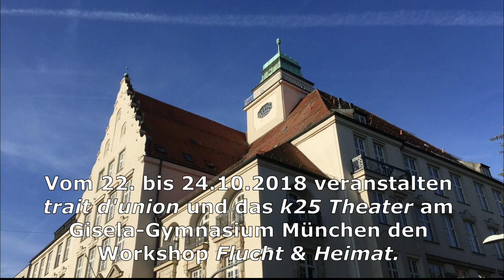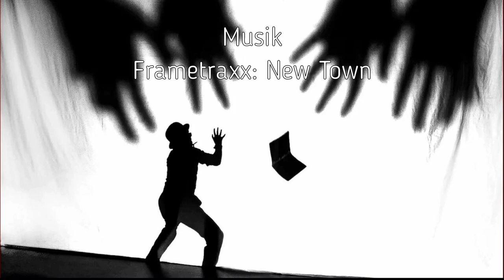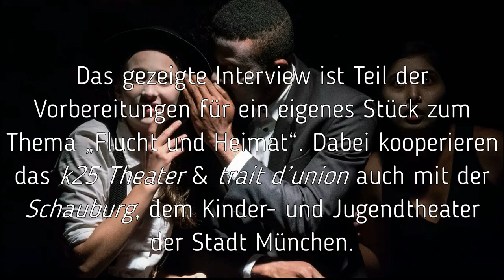theater grenzenlos - Workshop 2018 trait d'union & k25 Theater „Flucht & Heimat", Doku 04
Das Video zeigt ein Interview von Emily Ehrenschneider, Xenia Kocherscheidt und Nina Sponheimer, Schülerinnen der Q11 des Gisela-Gymnasiums, die zugleich Mitglieder des Oberstufenensembles des „k25 Theaters“ sind, mit Viktor Schenkel, dem Begründer und Leiter des „theaters grenzenlos“, und Abdul Hakim, einem seiner Schauspieler.

Das 2015 in München gegründete „theater grenzenlos“ besteht aus jugendlichen Flüchtlingen und einheimischen Jugendlichen und leistet einen sehr bemerkenswerten Beitrag in kultureller Hinsicht, aber auch für ein friedliches und kreatives Miteinander.

Das Interview entstand im Rahmen des Workshops „Flucht & Heimat“, der vom 22. bis 24. Oktober 2018 am Gisela-Gymnasium München durchgeführt wurde: als Einstieg zu einer Projektkooperation zum selben Thema zwischen der Interkulturellen Jugendzeitschrift „trait d'union“ und dem Oberstufenensemble des k25 Theaters am Gisela-Gymnasium, die über das gesamte Schuljahr 2018/19 gehen soll. Die Organisation und Leitung des Workshops lag bei Marc Withut und Lothar Thiel. (Siehe dazu auch die Dokumentation Nr. 1 aus dieser Reihe!)

Eines der wichtigsten Ziele des Projekts ist die eigenständige Entwicklung eines Theaterstücks zum Thema „Flucht & Heimat“ durch die Mitglieder des Oberstufenensembles des k25 Theaters, das Anfang April 2019 am Gisela-Gymnasium aufgeführt werden soll. Wichtige Impulse dafür gaben den Mitgliedern des k25 (Schul-)Theaters die Gespräche mit Viktor Schenkel und Abdul Hakim sowie ein während des Workshops von Viktor Schenkel durchgeführtes mehrstündiges Theater-Coaching.

Voraussichtlich im Mai 2019 wird die Schauburg, das Kinder- und Jugendtheater der Stadt München, Mike Kennys Stück „Der Junge mit dem Koffer“ gemeinsam mit Schauspielern des Ranga Shankara Theaters Bangalore, Indien, nach 2017 erneut auf die Bühne bringen. Während der Vorbereitungszeit soll ein reger Austausch zwischen den k25-Schauspieler*innen und den Profis von der Schauburg stattfinden und dieser von den Journalist*innen von trait d’union begleitet werden.